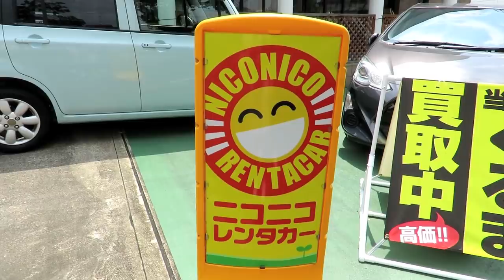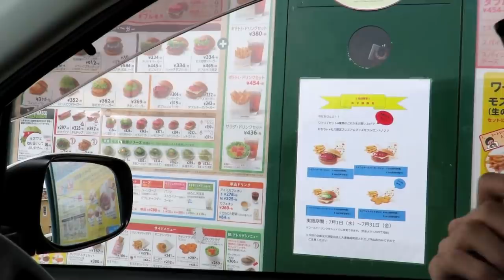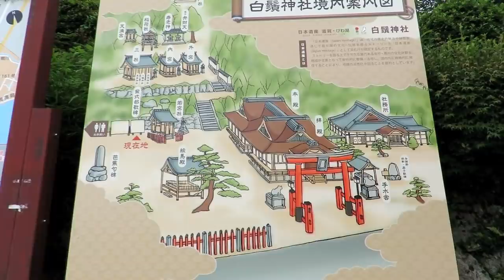😁 RENTAMOS UN COCHE Y ESTO PASÓ... VIAJE POR CARRETERA EN JAPÓN 🚗 | Tania&Hayato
Hola, hoy les traemos el vlog de nuestra cita de 6 horas en el coche!